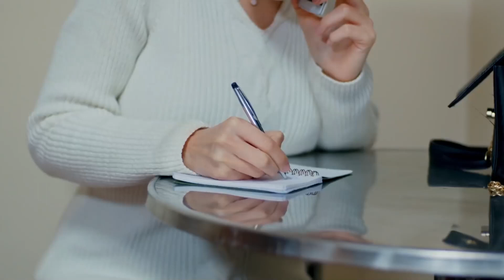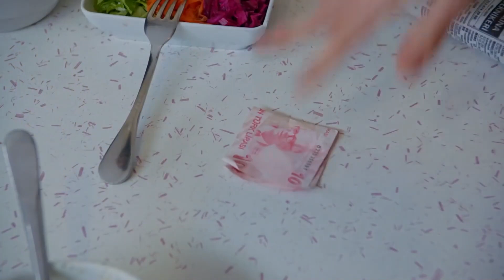La Pelea Que Asustaron A Elif Y Nazlı 😨 - No Te Enamores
Los actores:
Kahraman: Özcan Deniz
Elif: Hatice Şendil
Defne: Begüm Kütük Yaşaroğlu
Kerem: Gürbey İleri
Yakup: Hakan Meriçliler
Şükran: Goncagül Sunar
Maksut: Serdar Özer